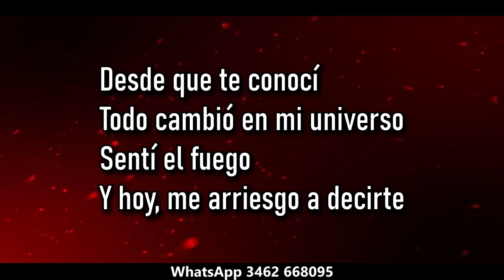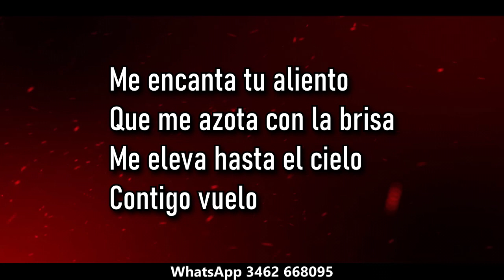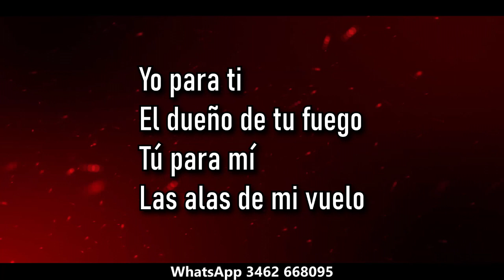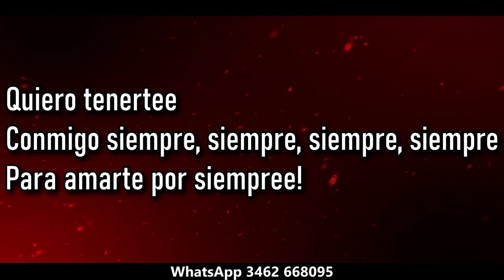Q Lokura Conmigo siempre ( KARAOKE )